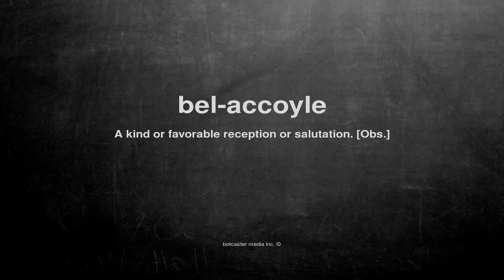What does bel-accoyle mean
What does bel-accoyle mean in English?